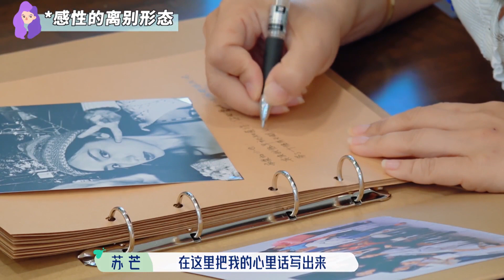🌸戲精見戲精！辣目歡迎會，汪蘇瀧怎麼和郭麒麟抱起來了 | 五十公里桃花塢 |綜劇安利社